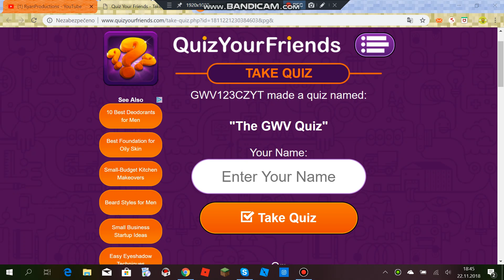Official GWV Quiz On QuizYourFriends!